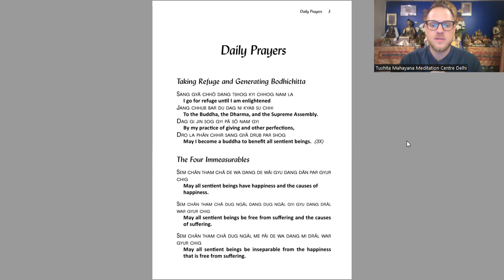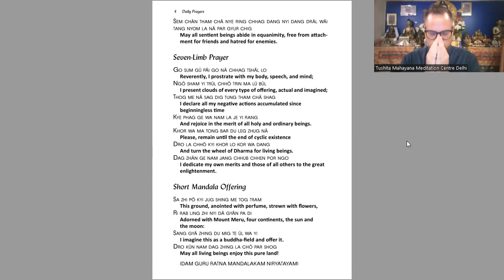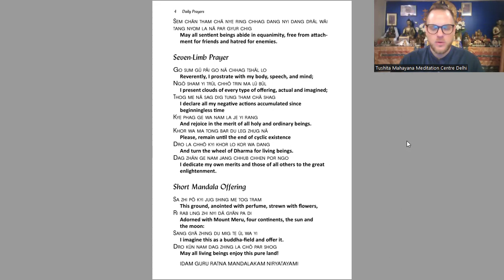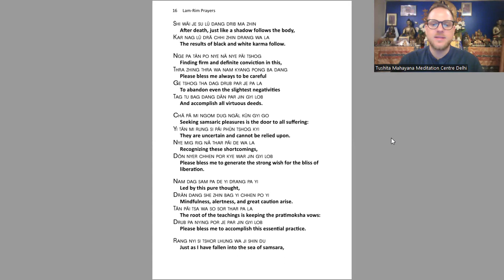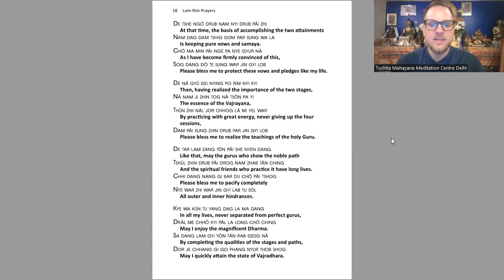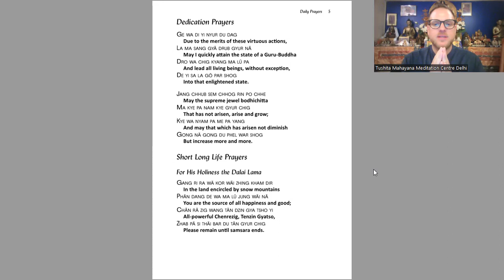Guided Meditation on Impermanence and Death + Shamatha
11th Sept 2023
Led by Nico

Join our Daily Drop-in Meditations with Tushita Delhi 🌻 These are 30-min meditations on weekly topics, open to all, suitable for beginner and advanced students alike. All sessions led by qualified practitioners.

WEEKLY SCHEDULE:
Mon/Wed/Fri @ 9am-9:30am IST
IN-PERSON AND ON ZOOM - Analytical Meditations

Tues/Thurs @ 7am-7:30am IST
ONLY ON ZOOM - Calm Abiding Meditations

Join the official WhatsApp to stay up to date and receive the recordings daily!